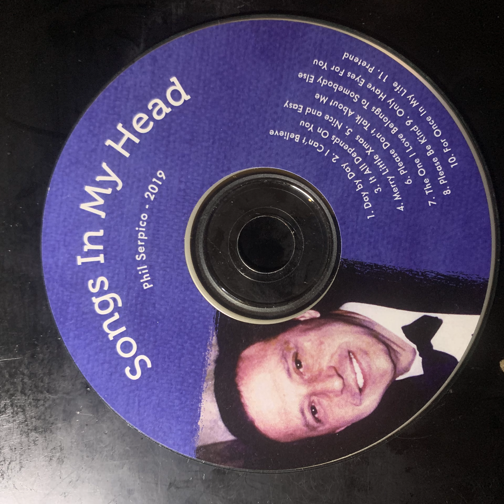I Can't Believe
Songs In My Head by Phil Serpico